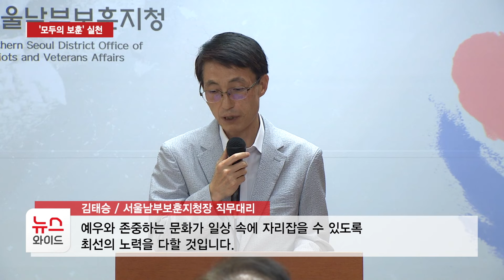'모두의 보훈' 실천… 6.25 참전 유공자에게 맞춤 정장 증정 / 서울 HCN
6.25 전쟁 참전 용사들의 희생과 헌신에 보답하기 위해  한 테일러숍에서 맞춤 정장을 증정했습니다. 새 옷을 입은 영웅들의 모습을 박주현 기자가 보도합니다.